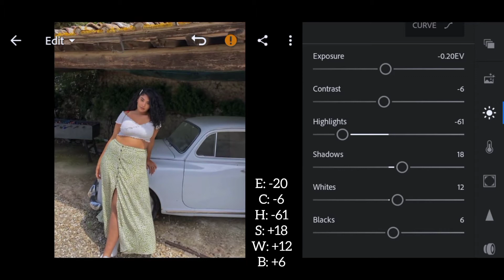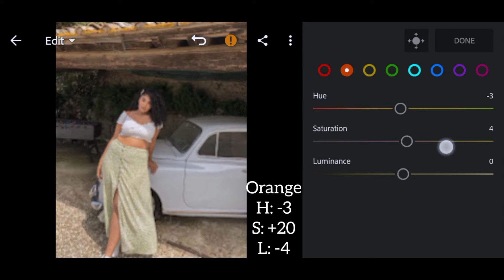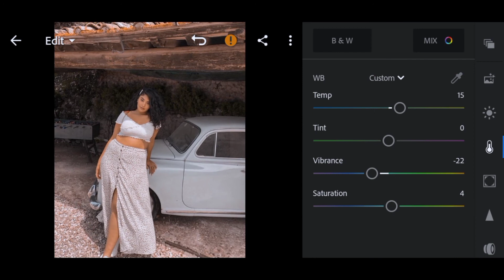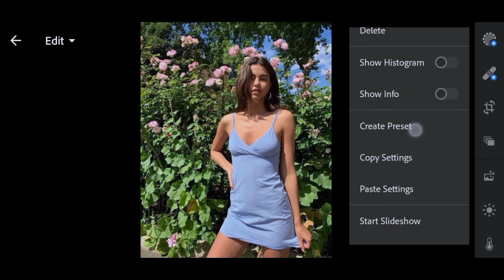Tanned Preset | Lightroom Mobile Tutorial Preset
Check out the other presets ✨

                                Reminder 🔔

~This preset depends on your photo you can adjust the exposure and colormix.

Comment your suggestion ✨